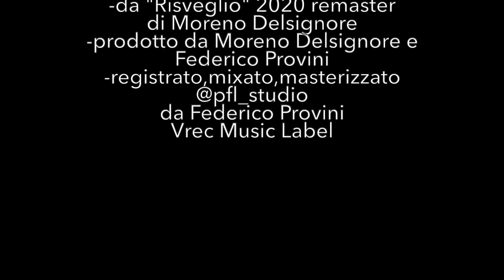RISVEGLIO 2020 - INSTRUMENTAL: ASCOLTAMI #2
Questa Playlist - INSTRUMENTAL - nasce in seguito alle moltissime richieste ricevute, per dare la possibilità a coloro che lo desiderano di cantare questi brani con il supporto delle parti musicali e corali, per poter ascoltare gli arrangiamenti e le parti strumentali nel dettaglio.

RISVEGLIO – remaster 2020 – Vrec music label
-prodotto da Moreno Delsignore e Federico Provini
-registrato,mixato,masterizzato da Federico Provini @pfl_studio

ASCOLTAMI

La bellezza, la bellezza che cos’è?
Un attimo rubato all’infinito
Forse Dio ha le mani in tasca e qualcosa cade giù
Per noi che abbiamo chiesto ad alta voce

Ma tu non sai cos’è sentirsi soli
Anche quando il mondo tutto intorno sorride
Incapace al vento, senza un paio d’ali, resto qui
Scrivere canzoni è la mia cura
Fuori non c’è niente che possa bastare
Il sesso è una preghiera nel tempio dell’amore
Ascoltami
Mi guardi e poi mi chiedi “cosa c’è?”
Mi chiedi di un sorriso ancora assente
Fuori tutto sembra facile ma voi non siete qui
E il sole tarda troppo ad arrivare

Tu non sai cos’è sentirsi soli
Anche quando il mondo, il mondo sorride
Il sesso è una preghiera che fa leggero il cuore
Ascoltami

Tu sai dirmi che cos’era, che cos’è
Che sa tenere in vita la passione?
È un gioco senza nome, ma che sapore ha?
Regalami il profumo della vita

Il sesso è una preghiera che fa leggero il cuore … Ascoltami

Vi aspetto inoltre ogni Venerdì h16.30 con una nuova Lezione di Canto e Tecnica Vocale!